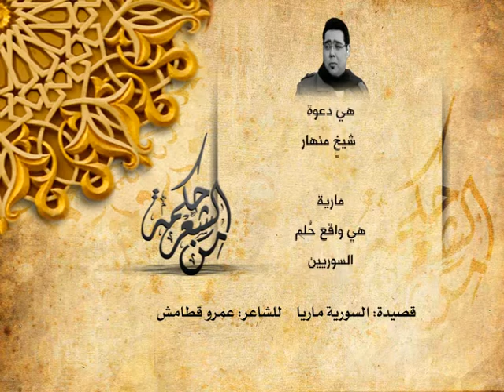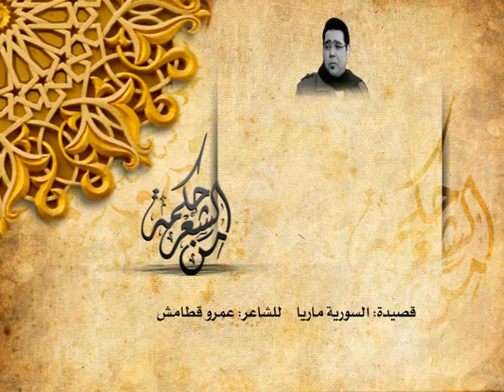عمرو قطامش - ماريا